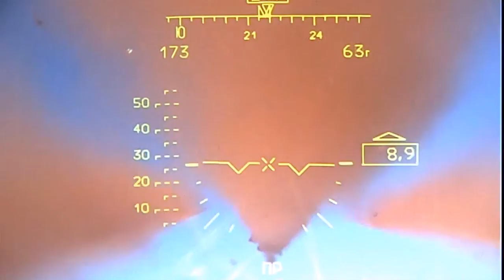Russian Ka-52 attack helicopter crews destroying Ukrainian military equipment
Ka-52